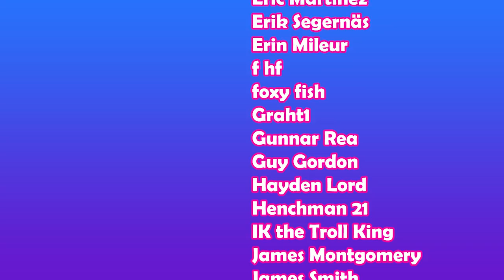Step Brothers (2008) - 🤯📼First Time Film Club📼🤯 - First Time Watching/Movie Reaction & Review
Step Brothers (2008) - Watch the original movie

**New Release Schedule – Starting in February 2022**
Tuesdays – Solo Screenings
Wednesdays – TV for 2
Thursdays – First Time Film Club (previous week’s poll winner)
Fridays – First Time Film Club (Emily/Matthew’s pick)